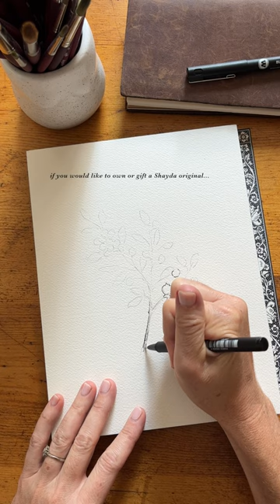Now is your chance!